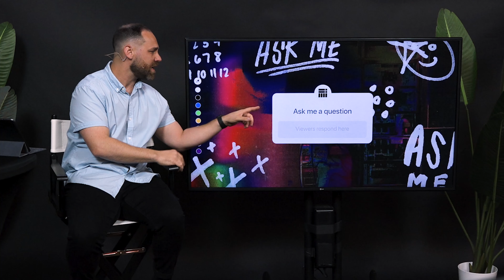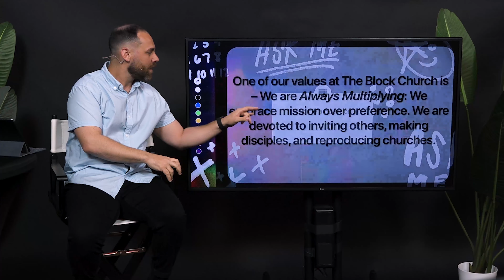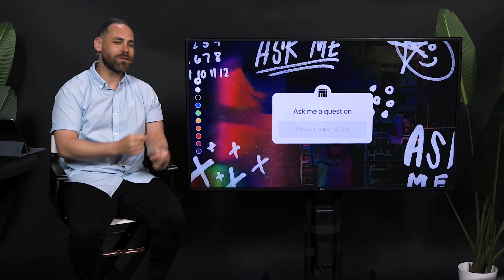Am I Really a Follower of Jesus | Ask me a Question | Pastor Joey Furjanic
Following Jesus isn’t popular, because it’s a lot of “losing” before you experience any winning. In fact, the true essence of a Jesus follower is not how much I hold on to, but how much I can release.

To support this ministry and help us REVIVE OUR CITY ONE BLOCK AT A TIME